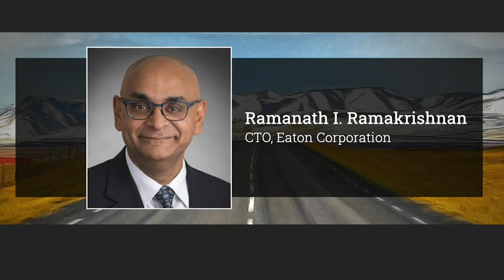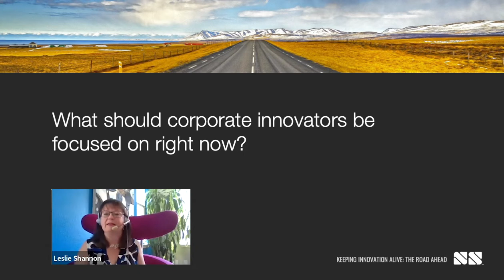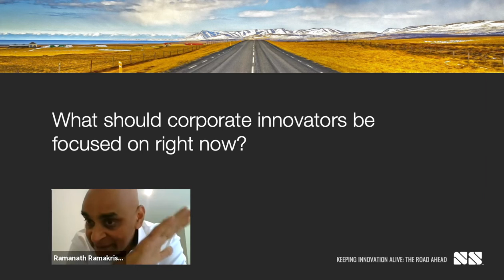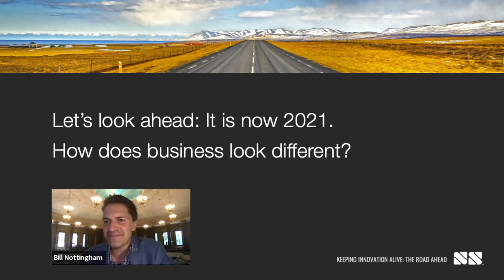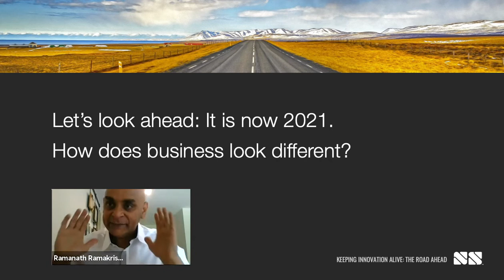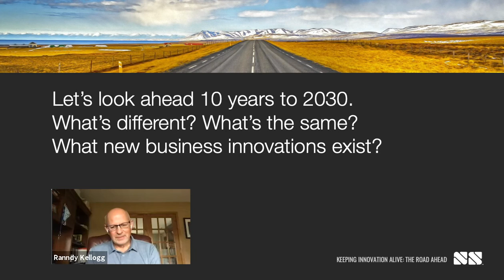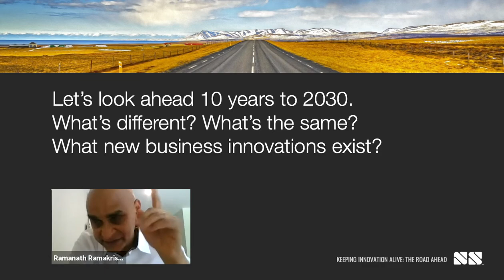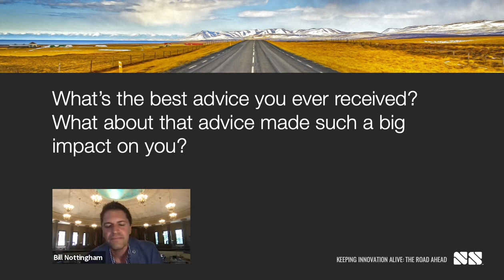Keeping Innovation Alive (E3): The Road Ahead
In our third episode of the NS Roundtable Series, Keeping Innovation Alive, we discuss "The Road Ahead” and what factors are important as companies navigate the business impact of the pandemic.

Innovation Leaders from Eaton, Nokia and Omron Healthcare shared their thoughts about what problems we’ll be solving short term and long term. Bill Nottingham, VP of Growth at Nottingham Spirk, moderated and recorded on July 29, 2020.